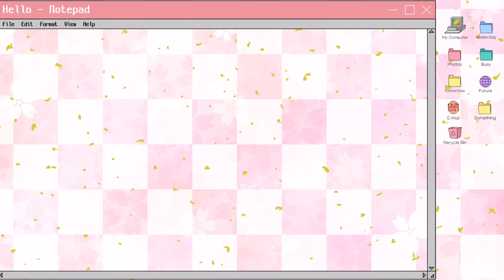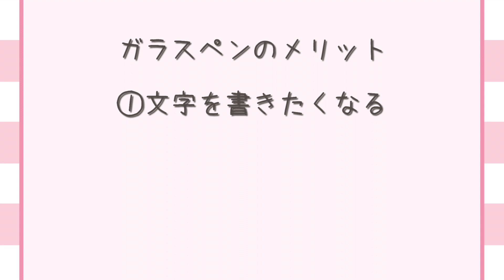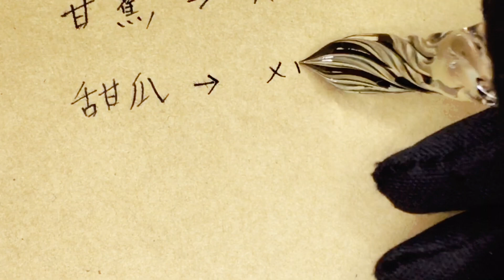【おすすめ最高級ガラスペン】京都北白川職人の魂が宿った逸品！簡単使い方やお手入れ方法も♪難解漢字クイズで文字を書く音(ASMR)もお楽しみください❤️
今回は京都北白川のガラス職人、今は亡き「菅清風」さんの硬質ガラスペンをご紹介したいと思います。

何年も前に購入させていただいたのですが、ほんとに買ってよかった宝物です✨

ぜひ書く音と共にガラスペンの世界を覗いてみてください♪

🎀オトカワガールズコレクション🎀

略して「オトカワ」

オトナ可愛いアイテムをコレクションしていくチャンネルです❣️

開封動画や作業動画をアップしてます♪

実用性もありつつ、さらに個人的に可愛い💕と思ったものを集めていきたいと思います🎁

※毎週土曜日20時アップ予定🗓

アップ主ってどんな人？

💻PRODUCT LINKS💻

(主に配信の告知やたまに何気なく気になったことなど呟いています）

Music Credit🎧

Amigurumi🧸